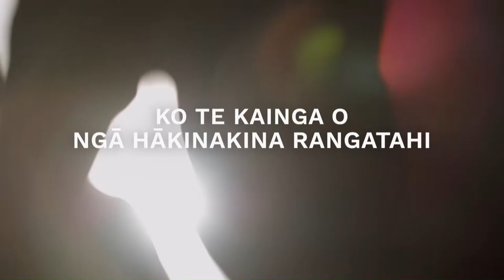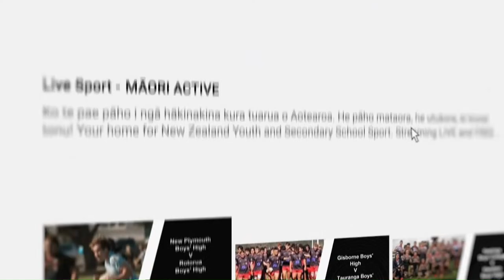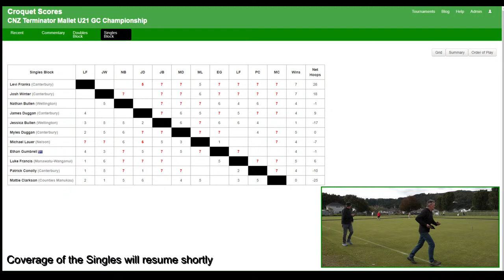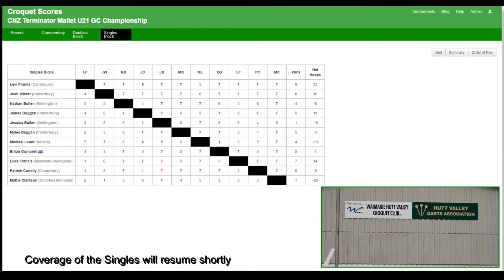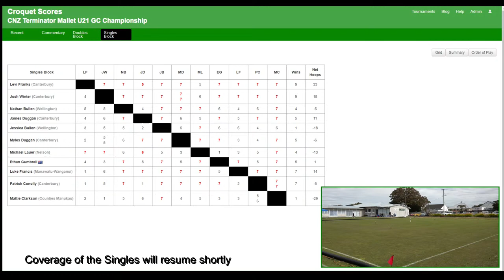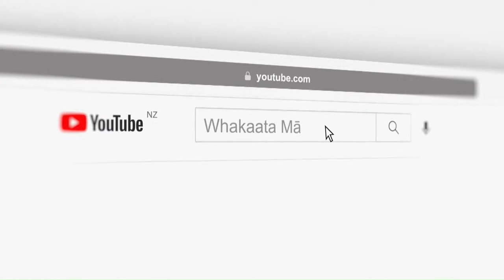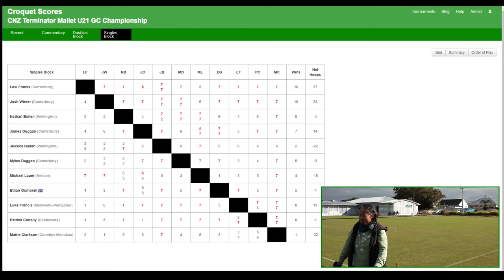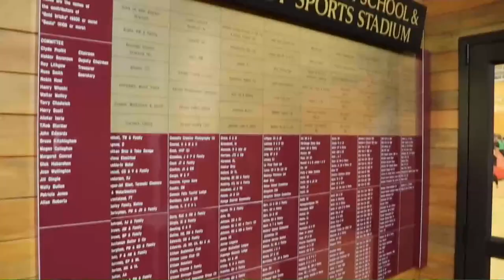Croquet | 2024 NZ Under 21 Golf Croquet Singles Championship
Terminator Mallets NZ U21 Golf Croquet Championship live from Waimarie Hutt Valley Croquet Club, Walter Nash Park, Taita